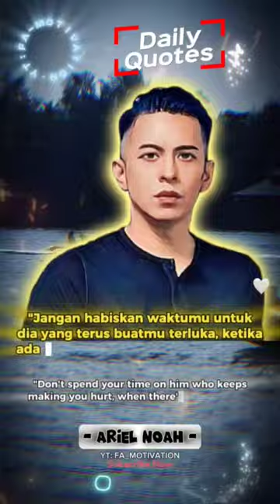Daily Quotes By Ariel Noah (Nazril Irham) motivational inspiration quotes noah #2